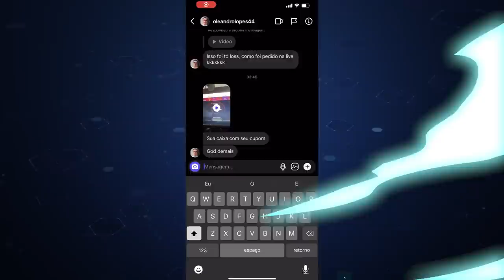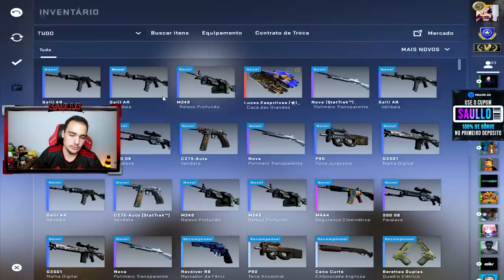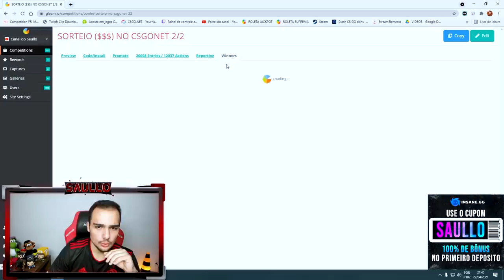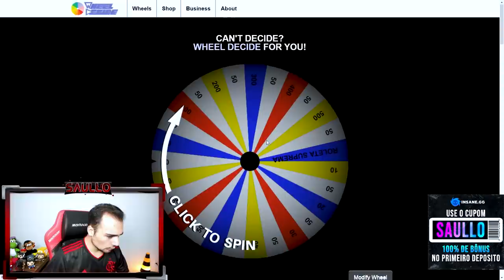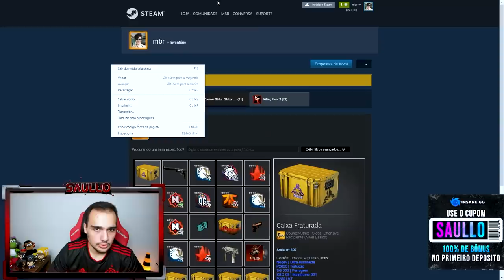Abri 20 CAIXAS na VALVE e na 17ª veio uma LUVA de R$7.000,00 🤑